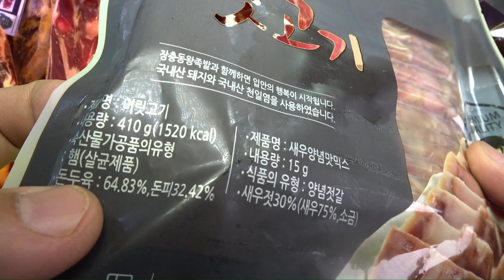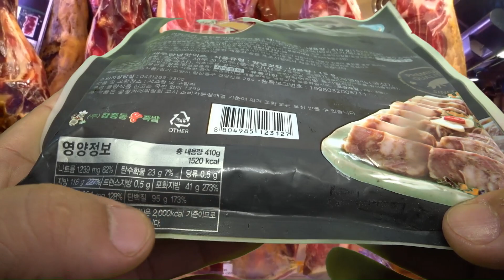장충동 왕족발 머릿고기, 돼지머리와 껍질로 만든 편육 제품 구입 시식기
대형마트에서 8천원대의 가격에 구입했는데, 전반적으로 부드러운것이 좋은데, 그냥 드셔도 좋고, 살짝 데워드셔도 좋습니다~